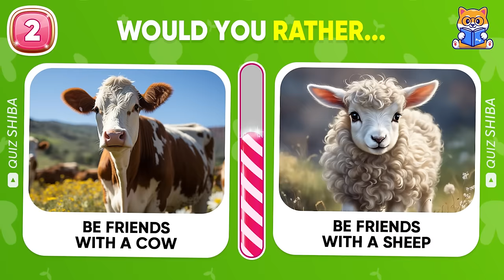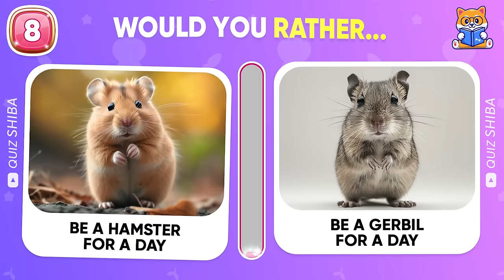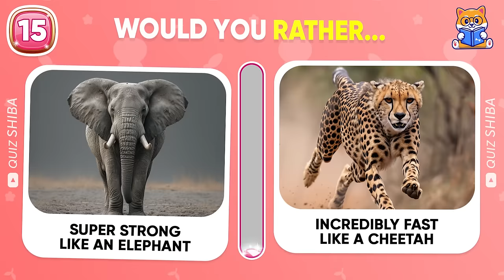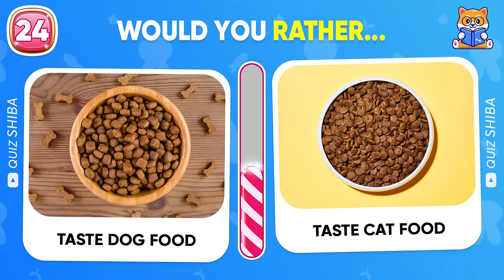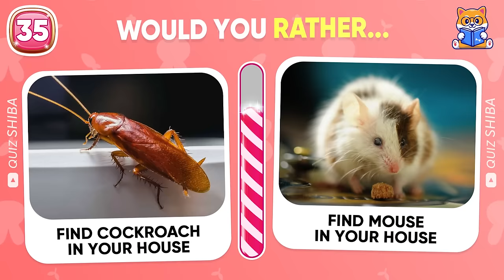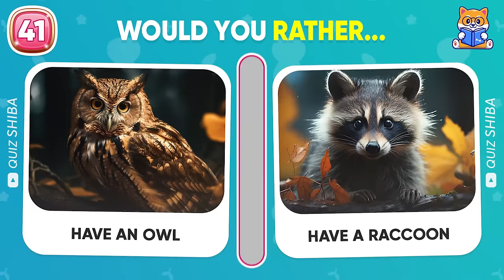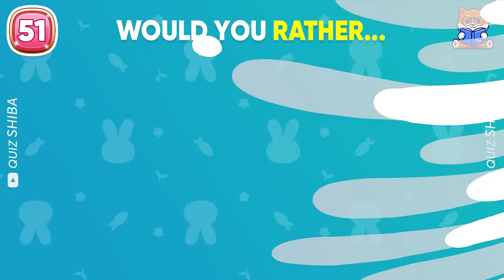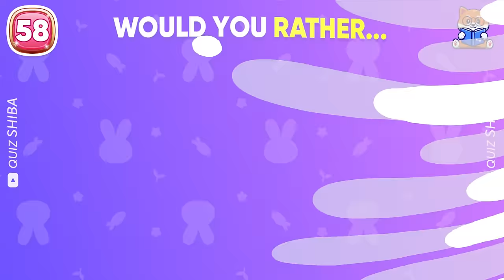Would You Rather...? Animals Edition 🐶😺 Quiz Shiba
In today's video Would You Rather...? Animals Edition 🐶😺, you will have to make a very difficult choice, do you love animals, get ready for our fun but equally difficult test Would You Rather...? Animals Edition 🐶😺.
Would you rather own a dog or a cat, consider before making a decision with Would You Rather...? Animals Edition 🐶😺.
Come on, let's get started now!